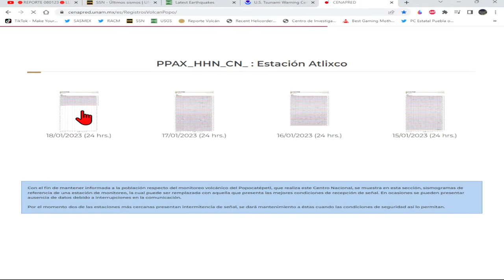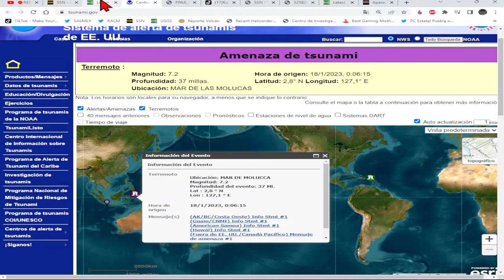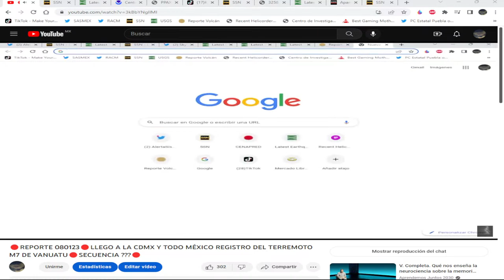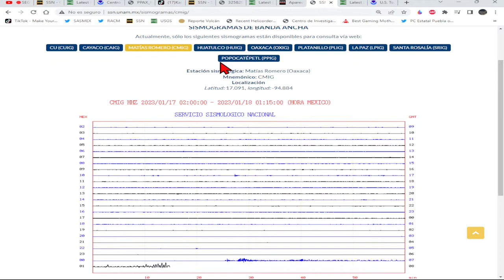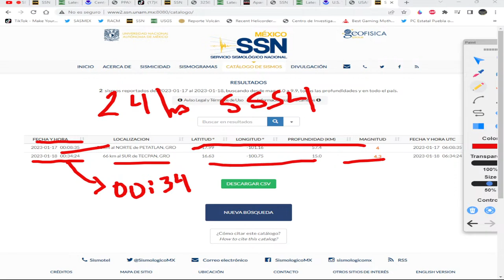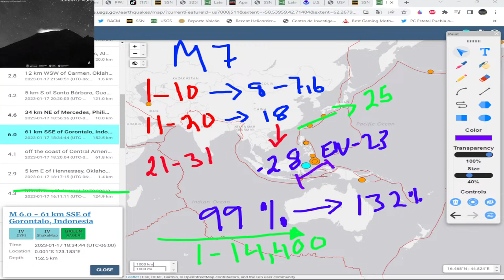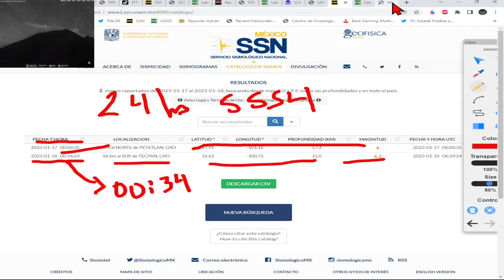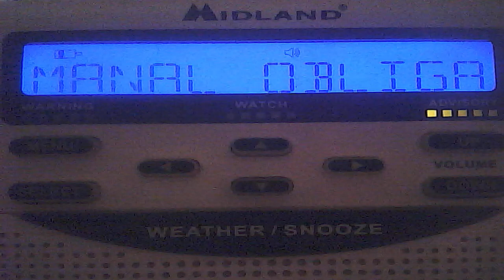🔴TERREMOTO M7.2 INDONESIA SE CANCELA ALERTA DE TSUNAMI Y PEZ REMO EN JAPON 🔴M4.3 BRECHA DE GUERRERO🔴